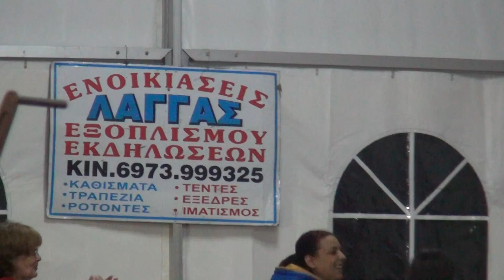ΛΑΜΙΑ 13-5-2015 Ε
ΛΑΜΙΑ 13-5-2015 Ε ΠΑΝΟΣ ΚΟΤΡΩΤΣΟΣ ΛΟΥΛΑ ΠΑΠΠΑ ΜΙΛΤΟΣ ΑΛΑΦΡΟΠΑΤΗΣ